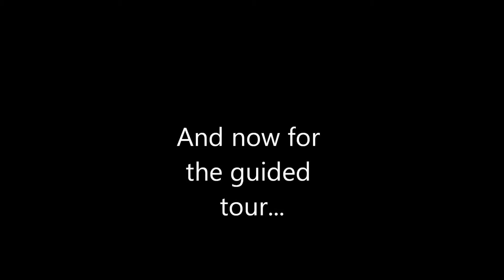Bespoke Timber Play Equipment Construction (Time Lapse) at The Marquis Of Lorne, Nettlecombe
This is a time lapse video of the construction of bespoke timber play equipment at The Marquis Of Lorne, Nettlecombe DT6 3SY over the course of 4 days.

Design by Tim Burden Property Maintenance
Build by Tim Burden Propoerty Maintenance & RMS Garden Services